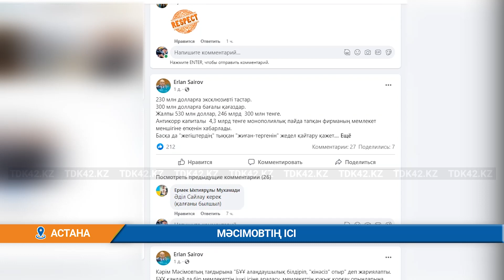МӘСІМОВТІҢ ІСІ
Бас Прокуратураға ҰҚК бұрынғы төрағасы Кәрім Мәсімовке қатысты БҰҰ-ан ұсыным түспеген. Бұл жайында прокурордың орынбасары Әсет Шындалиев айтты. Өздеріңізге мәлім БАҚ-да, әлеуметтік желі беттерінде БҰҰ-ң Мәсімовке қатысты мәлімдемесі жарияланды. БҰҰ-ң Себепсіз қамаулар бойынша жұмыс тобы Қазақстанның Ұлттық қауіпсіздік комитетінің экс-төрағасы Кәрім Мәсімов негізсіз қамауда отырғанын мәлімдегенді. Онда «Қазақ үкіметін Кәрім Мәсімовтің негізсіз қамауда отырғанына байланысты істерді тәуелсіз тергеушілердің жүргізуін қамтамасыз етуге және оның құқықтарының бұзылуына жауапты адамдарды тиісті шаралар қабылдауға шақырамыз», – делінген.